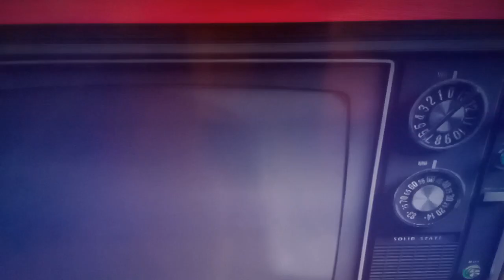Gilligan's island themes mix